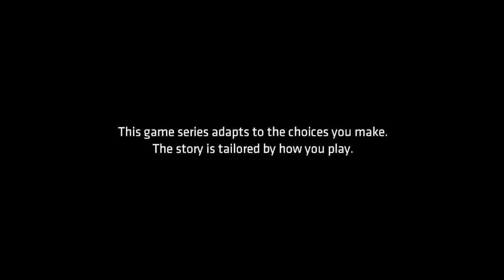Batman Season 1 Episode 3 Part 1